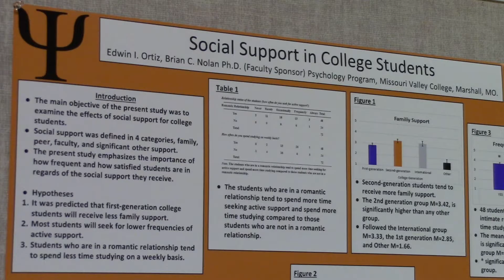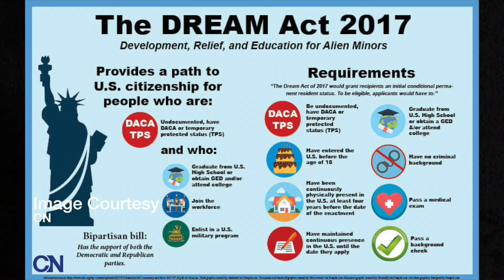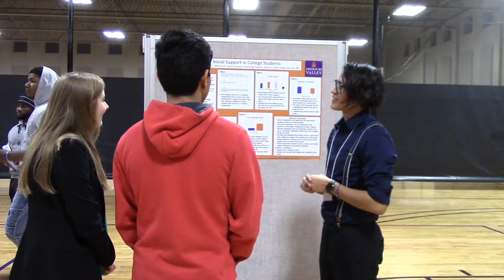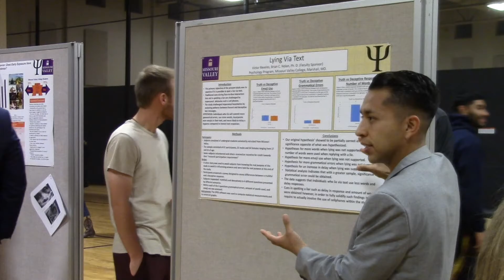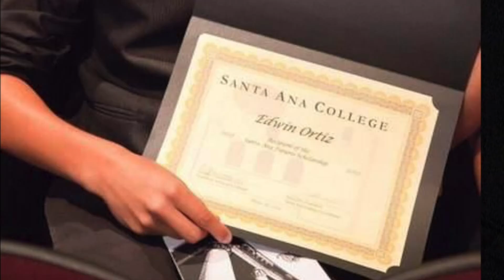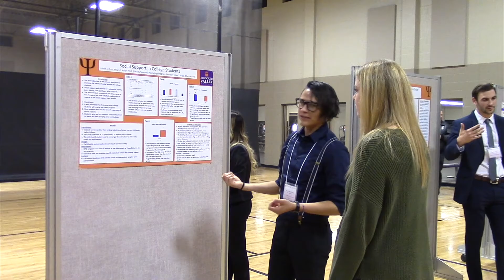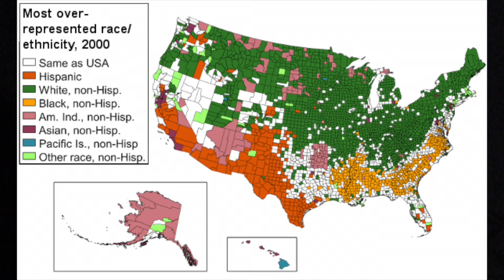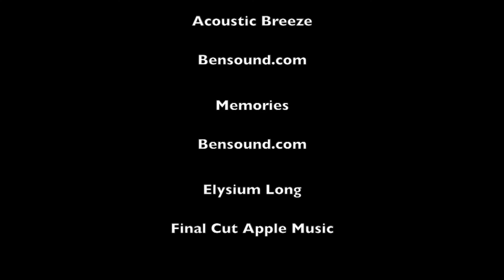North 65 Film Fest - DREAMers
DREAMers is a production of the Missouri Valley College Digital Film class. The class is part of the Mass Communication department of the Division of Communications, Humanities and Human Services.